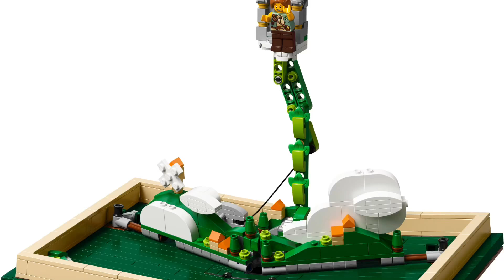Lego Ideas Pop-Up Book Thoughts!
Today I give my thoughts on the newest lego Ideas set revealed today!

My twitter handle is @Fluffypantsrev